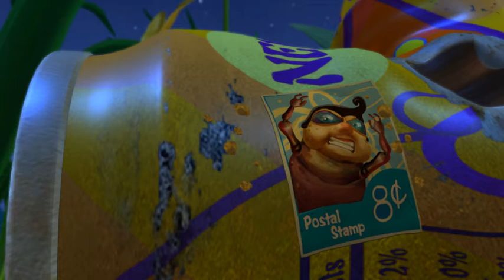Fantawild | Cartoon | Pondemonium-English-058 | McBroom's Sleepwalking